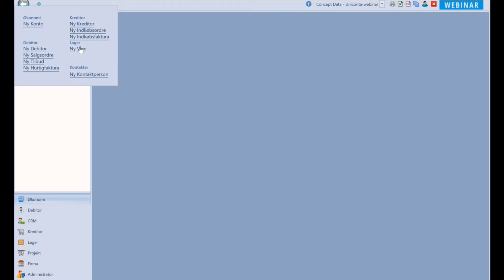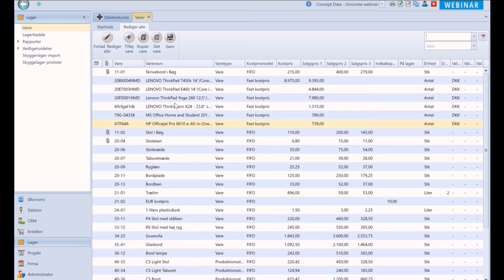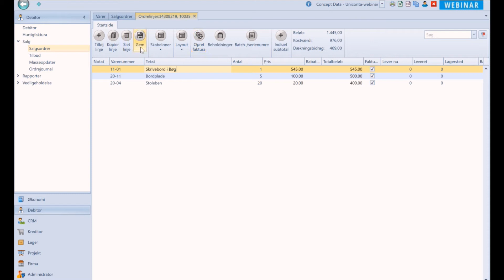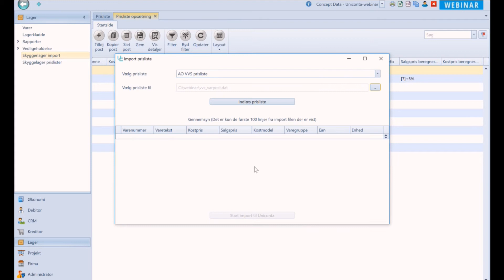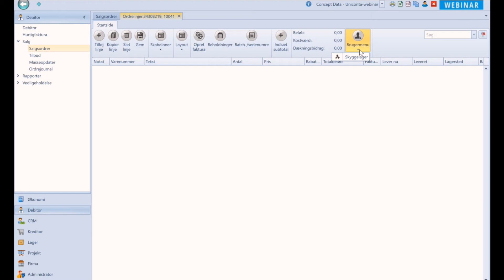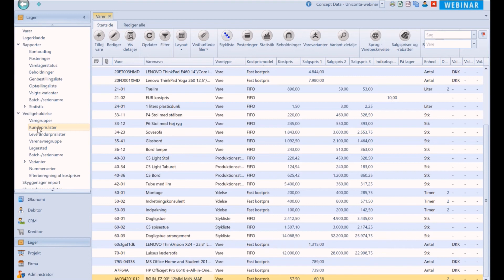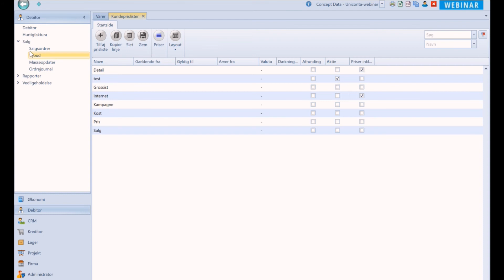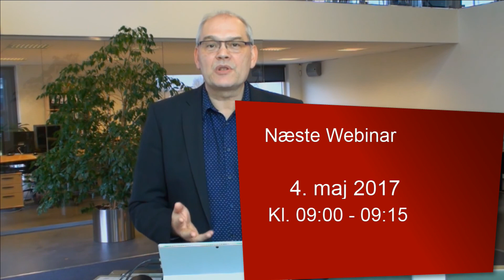Uniconta | Skyggelager - Indlæsning fra regneark - Tips og Tricks S1 - E3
Tips og Tricks om Uniconta
Emner:
Kvik menu.
Indlæsning fra regneark
Skyggelager.
Kundeprisliste.